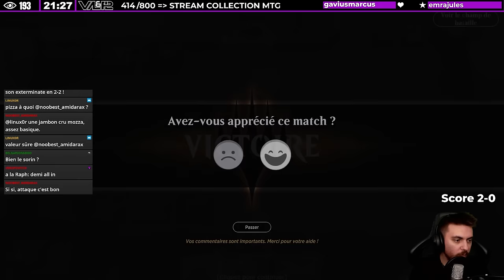PREPARER VOTRE AVANT PREMIERE HORIZONS DU MODERN 3 SUR MAGIC ARENA !